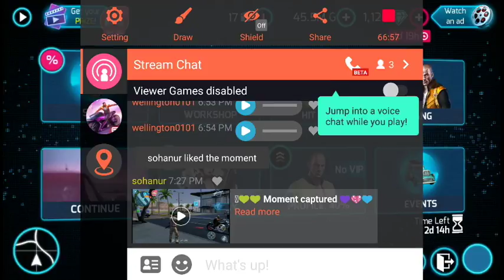Watch me play Gangstar 4 via Omlet Arcade!